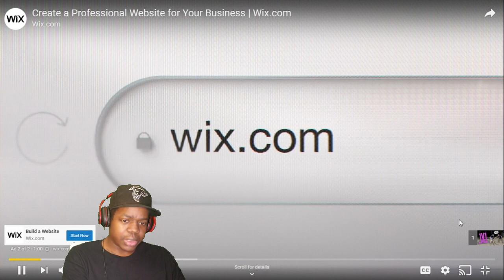1v1 Against D3 College LEADING SCORER!! (REACTION)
D'Vontay Friga plays 1v1 against D3 leading scorer Tommy Stenger